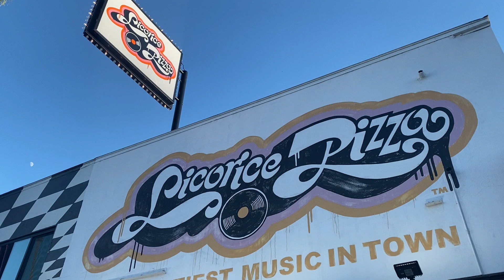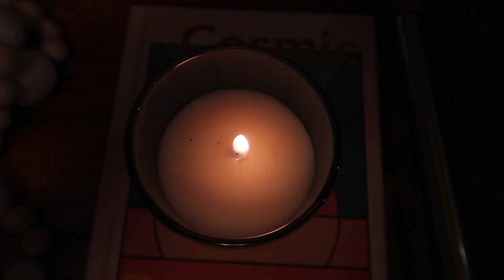WEEKEND IN MY LIFE: going brunette, shooting content, & public goods collab!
my hair and with public goods that I needed to share. Get ready next week for some new year organizational vlogs!

Liv